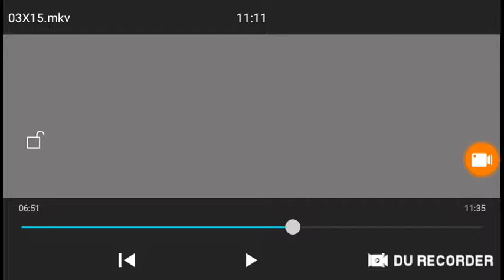Mad | Spy Vs Spy (67)